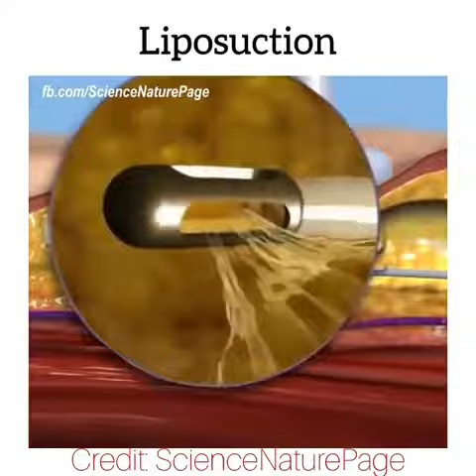Liposuction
It will be the same that the fat will turn into water and CO2